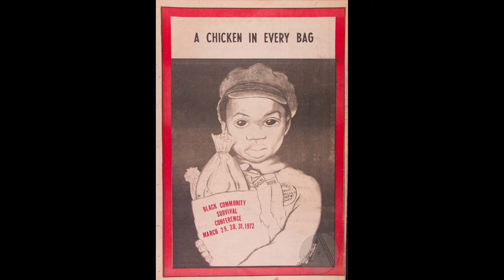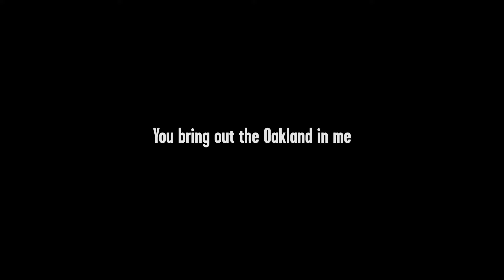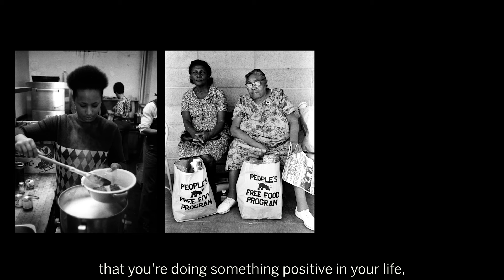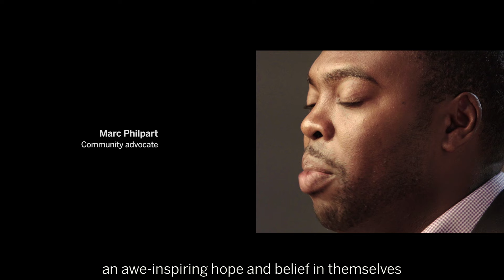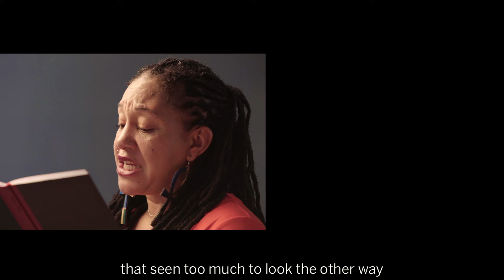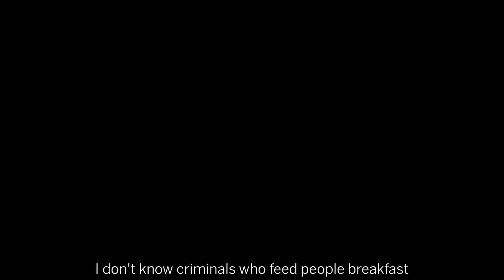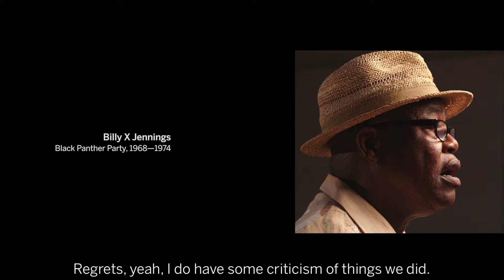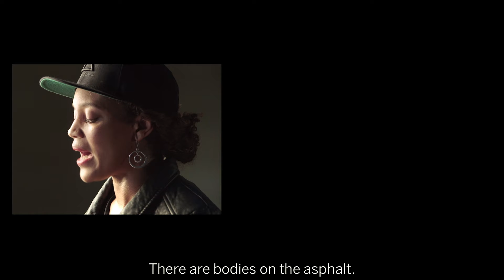All Power to the People: Black Panthers at 50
With Introduction by Fredrika Newton

This video features Black Panther Party members and young activists, artists, poets, and community advocates answering questions and reflecting on the Black Panther Party legacy and how it resonates today. Created for the OMCA exhibition, All Power to the People: Black Panthers at 50 which was on view in 2017.

Video produced by Bread and Butter Films, 2016.
Intro video produced by Theo Schear.

Featuring:
Bobby Seale, Co-Founder, Black Panther Party
Ericka Huggins, Black Panther Party, 1967–1981
Billy X Jennings, Black Panther Party, 1968–1972
David Levinson, Physician
M. Gayle Dickson aka Asali, Black Panther Party, 1970–1976
Saturu Ned aka James Mott, Black Panther Party, 1968–1981
Chinaka Hodge, Poet
Shayna, Melita, Jessica, Give Us the Floor teen program
Kamani Holmes, DetermiNation Black Men’s Group
Cat Brooks, Actress and Activist
Meres-sia Gabriel, Poet and Musician
Mwende Hahesy, Media Producer
Malik Hardcastle, DetermiNation Black Men’s Group
Marc Philpart, Community Advocate
Prince White, Community Organizer
Joan Tarika Lewis, Black Panther Party, 1967–1969